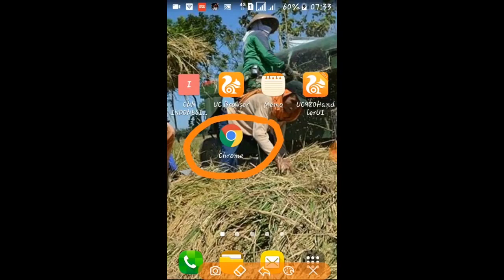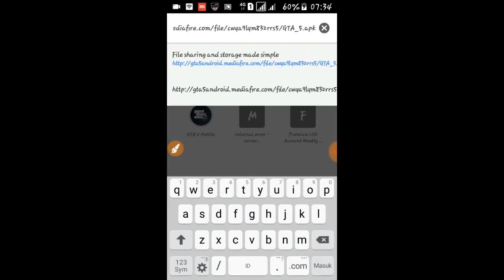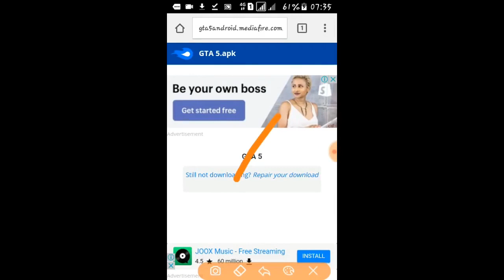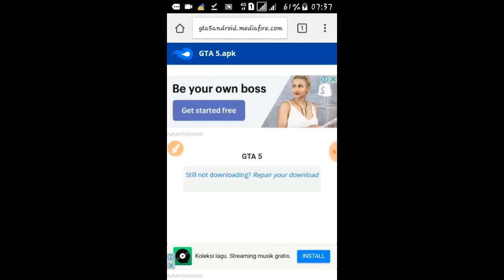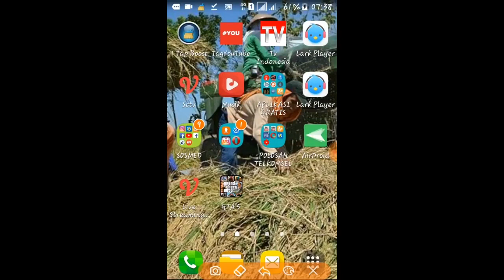Cara-Mendownload-GTA 5-di-android Free tanpa root 2018 (100% ASLI) CUMA 27 MB!!!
Cara mendownload GTA 5 di android free tanpa root